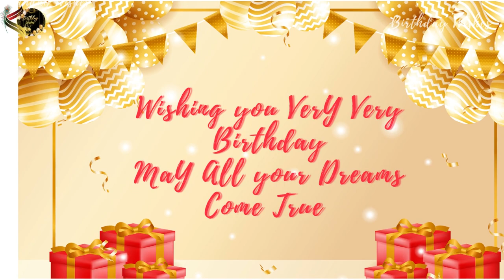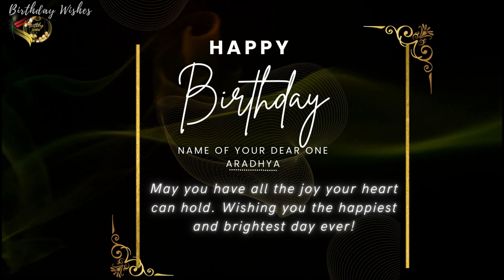Happy Birthday Aradhya🥳🎈| Happy Birthday To You Aradhya🎁🎂 | Birthday Song |Whatsapp status |Dj music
this Vedio is created to wish your near and dear loved one person feel Special that u care for him or her because the birthday is the Auspicious event for everyone.

if wanna make us create any specific name which is not available you may let me know in a comment section of any mine vedio.